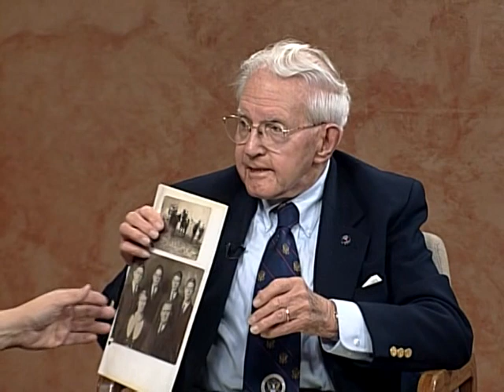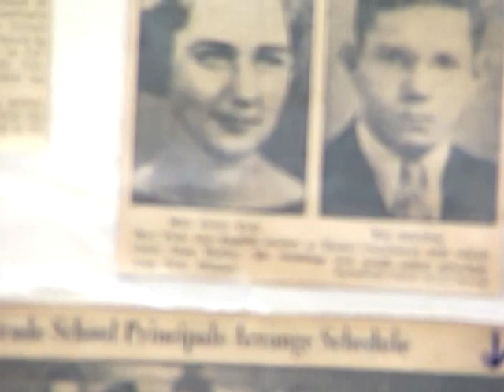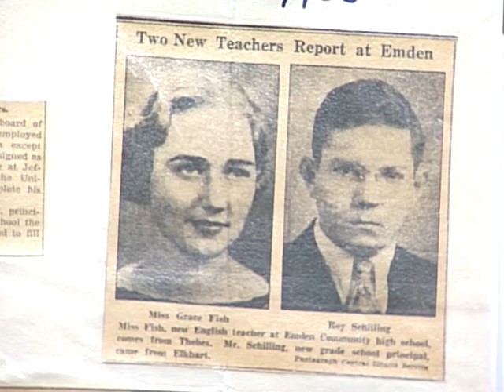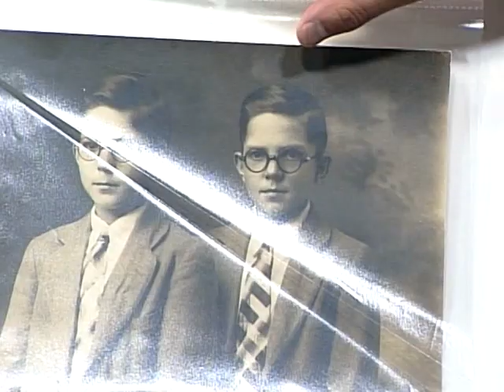Roy Schilling Illinois Statecraft Session 1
For a complete interview with Roy Schilling including a transcript, abstract, and donated photos see the Abraham Lincoln Presidential Library Oral History

For 44 years Roy Schilling served as an educator, including stints as an Elementary School Teacher,Principal, Central School District Office Administrator and a College Professor in Decatur, Illinois. His interview covers his educational career, connections to Governor Richard J. Oglesby’s family, and the history of Elkhart and Decatur.